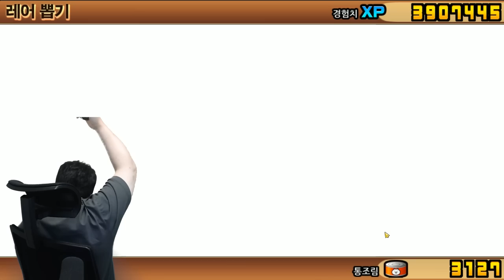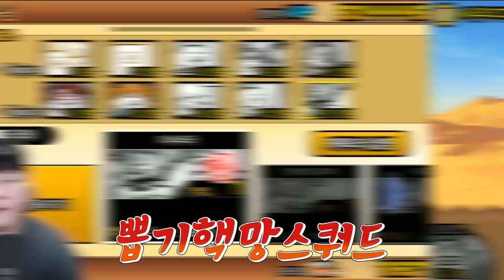에반게리온 콜라보뽑기 이거 뽑으면 뽑기는 끝이다!!!! - 냥코대전쟁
편집 : 휴지

1. 빠놀이 대신 '휴하'로 누구보다 빠르게 인사하기!
2. 욕설 X
3. 상대방 까내리기. 기분 상하게 하는 말들 X
4. 친목질 X - ex) 댓글로 서로 대화, 개인정보 및 신상 물어보기 등등